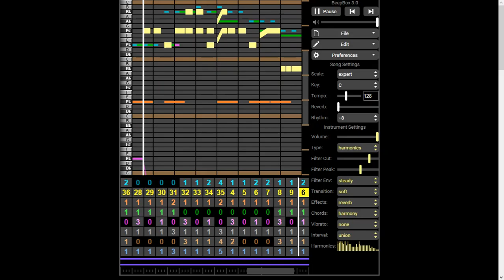T-Pain - Apple Bottom Jeans | (Chiptune Cover)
Made with beepbox.com in one afternoon with no guides, just my ears. The original song does not belong to me, but if you want to use this cover just ask me first.